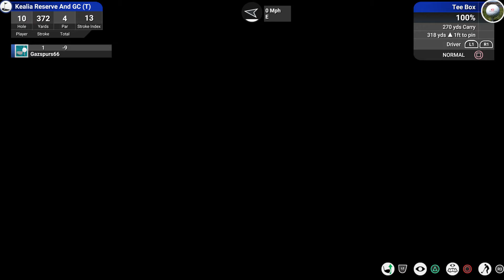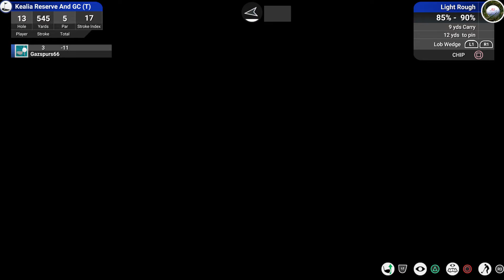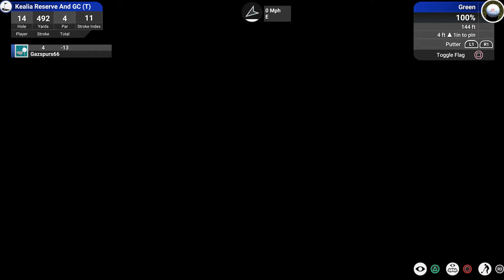TGC 2019 Broonys Society Event 9/7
THE GOLF CLUB 2019 FEATURING THE PGA TOUR